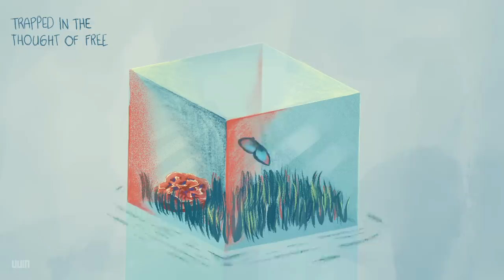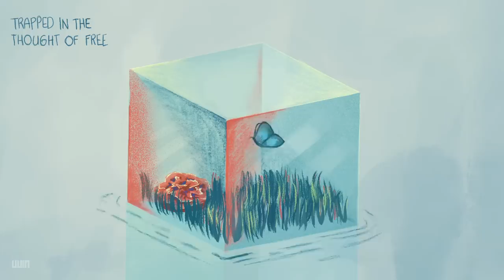Faith Marie - trapped in the thought of free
​new VIDEO for "NVM REMIX" @uuin.c

Visual Created by Katty Huertas

Song written by Faith Marie
Produced by Faith Marie and Michael James
Mixed by Steve Philips
Executive Produced by Amyn Bhai

LYRICS

FIRST VERSE
i’m so sick of thinking
too many minutes fleeting
don’t want nothing to do with me
as far as i know i’m stuck in between
time space dimensions beyond reach
so what’s the point of negativity
some days i want a break from myself
but today don’t wanna f*** with no one else

CHORUS
i spent so long
tryna free myself
tryna find the hope they speak about
tryna find myself
that i found myself
trapped in the thought of free

SECOND VERSE
i wish i believed in
all the things i’m reading
follow like i’m wearing sheep’s skin
but darling nobodies innocent
question everything like it’s a test
sometimes i wish that my mind would rest
let me bathe in ignorance
close my eyes i just wanna breathe again

BRIDGE
i look for places i can’t go
i want to feel things i can’t hold
i want to know things i don’t know
just let me let go now 2x